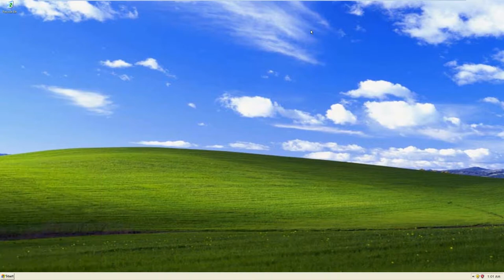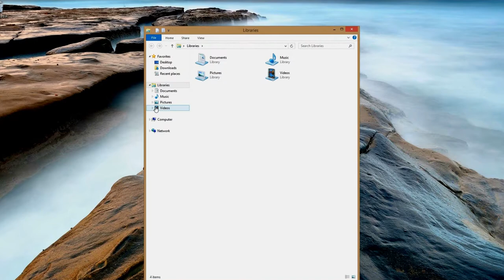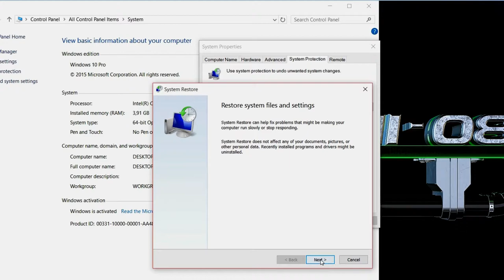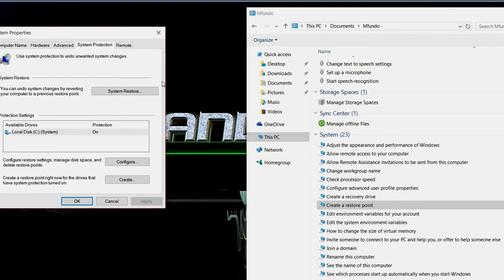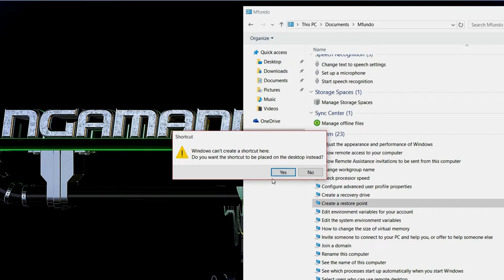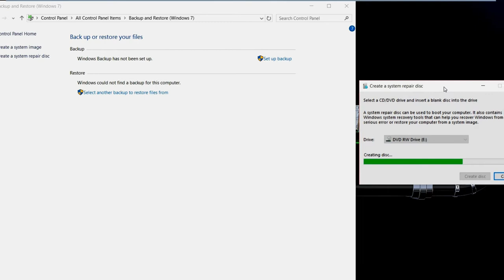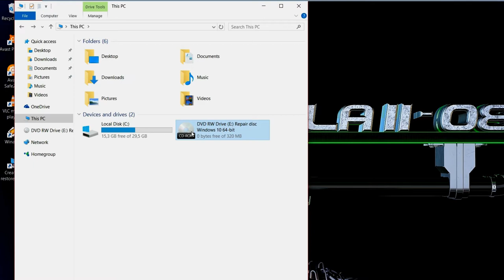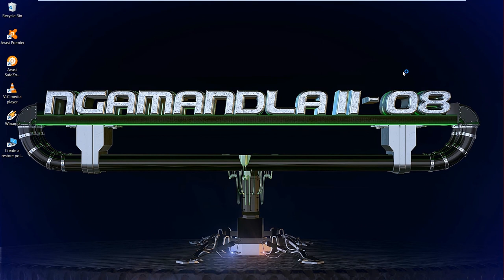01. ISIFUNDO 1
Isifundo 1.
Kulesis'fundo sethu sokuqala siveza ukubaluleka kwe System restore ne System repair Disc ku-computer.